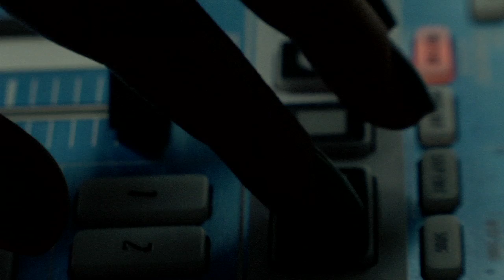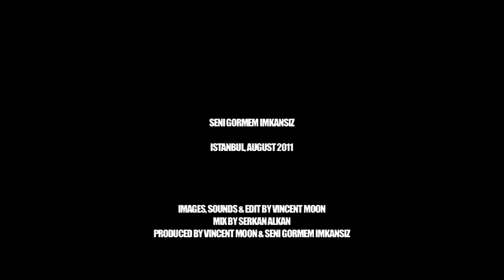Take Away Show _ SENI GORMEM IMKANSIZ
istanbul, turkey, august 2011

mix by serkan alkan & can tan
produced by vincent moon & seni gormem imkansiz